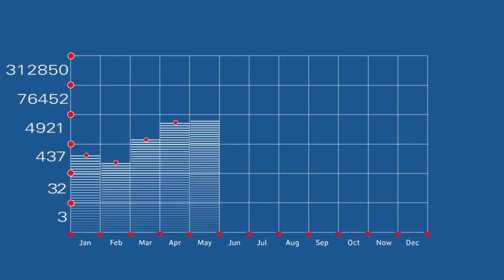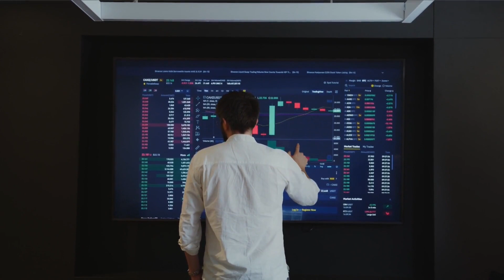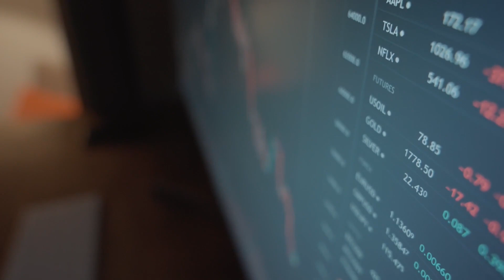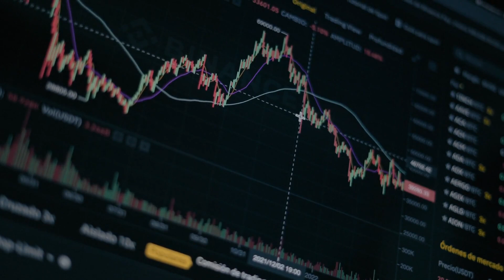Shiba Inu: Your Path to Millionaire Status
Hey there! In this video, we're exploring the potential of Shiba Inu (SHIB) hitting a remarkable milestone of $0.05, and we'll discuss how this could potentially turn you into a millionaire.

Please note that while we analyze market trends and provide insights, it's important to recognize that this outcome is not guaranteed. Cryptocurrency investments carry risks, and it's crucial to do your own research before making any financial decisions.

Throughout this video, we'll uncover the factors contributing to the hype around Shiba Inu (SHIB), including its growing popularity, community support, and unique features. We'll also explore recent market movements and predictions from industry experts.

If you're curious about the potential for massive gains within the cryptocurrency space, this video is a must-watch. Join us as we break down the possibilities and provide valuable insights that could help you make informed investment decisions.